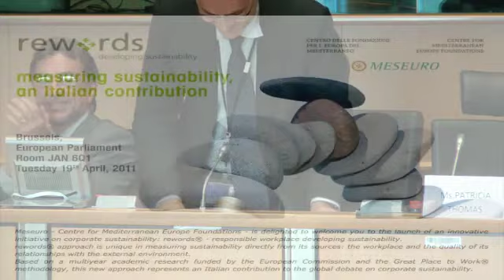MEP Mario Mauro talks at rewords® presentation at European Parliament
MEP Mario Mauro. President of Euroepan Parliament's inter-group on social economy and Co-President of Meseuro Foundation talks about csr and sustainability at the presentation of rewords® model.